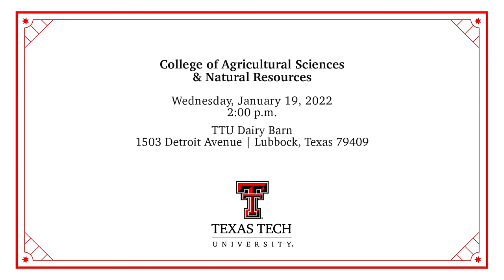Gift Announcement | College of Agricultural Sciences & Natural Resources